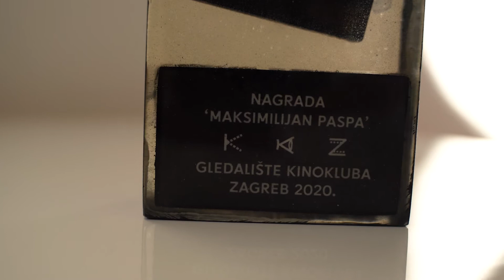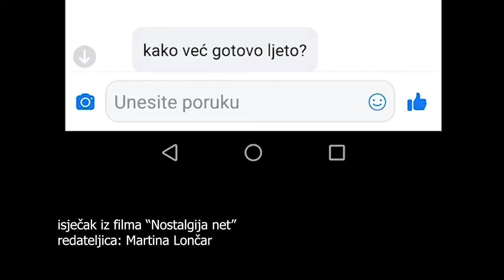Kronike - 14. Gledalište Kinokluba Zagreb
Emisija Kronike o 14. Gledalištu Kinokluba Zagreb, Kino Tuškanac 14. - 16. svibnja 2021.

Autori:
Matej Beluhan i Mia Maroš